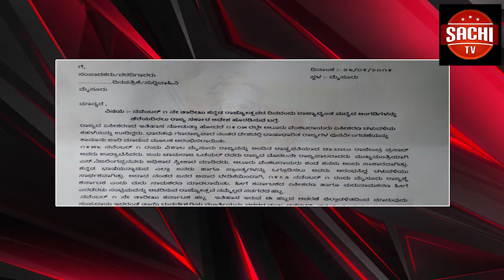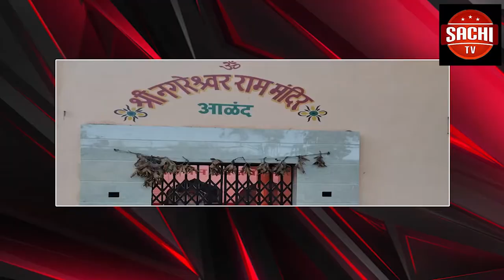ಉಪ್ಪರ್ ಕಂಪನಿ ಹಾಗೂ ಬಿ.ಜೆ.ಪಿ ಪಕ್ಷದಿಂದ ಬಂದ ಹಣದಲ್ಲಿ ಕಾರ್ಯಕರ್ತರಿಗೆ ಬಾಡೂಟದ ಭಾಗ್ಯ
ಮಂಡ್ಯ ಜಿಲ್ಲೆಯ ಕೃಷ್ಣರಾಜಪೇಟೆ ಕ್ಷೇತ್ರದ  ಅನರ್ಹ ಶಾಸಕ ಕೆ ಸಿ ನಾರಾಯಣಗೌಡ  ಉಪ್ಪರ್, ಬಿ ಜೆ ಪಿ ಪಕ್ಷದಿಂದ ಬಂದ ಹಣದಲ್ಲಿ  ದೇವರ ಅರಕೆ ನೆಪ ಮಾಡಿಕೊಂಡು ಚುನಾವಣೆ ಸಮೀಪದಲ್ಲಿ  ಬಾಡೂಟ  ಹಾಕಿ ಮತದಾರರ ದಿಕ್ಕು ತಪ್ಪಿಸುವ  ಪ್ರಯತ್ನದಲ್ಲಿ ಇದ್ದಾರೆ. ಎಂದು ಜಿಲ್ಲಾ ಪಂಚಾಯಿತಿ ಸದಸ್ಯ ಬಿ ಎಲ್ ದೇವರಾಜು ಆರೋಪಿಸಿದರು. ಇಂದು  ಕಿಕ್ಕೇರಿ ಸಮೀದ ಆನೆಗೊಳ ಗ್ರಾಮದಲ್ಲಿ ನೆಡೆದೆ ಜೆ ಡಿ ಎಸ್  ಮುಖಂಡರ ಪೂರ್ವ ಭಾವಿ ಸಭೆಯಲ್ಲಿ ಮಾತನಾಡಿ ಬಾಂಬೆ ಇಂದ ಬಂದ ಒಬ್ಬ ವ್ಯಾಪಾರಿ ತಾಲೂಕಿಗೆ ಯಾವುದೇ  ಅನುದಾನ ಕೊಟ್ಟಿಲ್ಲ  ಎಂದು ಎಲ್ಲಾ ಕಡೆ ಹೇಳಿಕೊಂಡು ಕುಮಾರಣ್ಣ ನವರ ಮೇಲೆ ಅರೋಪ ಮಾಡಿಕೊಂಡು ಅನುಕಂಪದ ಅಲೆ ಸೃಷ್ಟಿಸಲು ಹೊರಟ್ಟಿದ್ದಾರೆ  ಆದ್ರೆ  ಆಣೆ ಪ್ರಮಾಣ ಮಾಡೋದಕ್ಕೆ ಕುಮಾರಣ್ಣ ಬರಬೇಕಾಗಿಲ್ಲಾ ನಾವುಗಳೇ ಸಾಕು ಎಂದು ಟಾಂಗ್ ನೀಡಿದರು.ನಾರಾಯಣಗೌರಿಗೆ ಆತ್ಮಗೌರವ ಇದ್ರೆ   ಕುಮಾರಣ್ಣ ನವರ ಬಗ್ಗೆ ಮಾತನಾಡಬಾರದು ಸಂಕಷ್ಟ ಪರಿಸ್ತಿತಿಯಲ್ಲಿ ಬಿ ಪಾಂ ಕೊಟ್ಟು  ಎರಡನೇ ಬಾರಿ ಶಾಸಕರನ್ನಾಗಿ ಮಾಡಿದ್ದಾರೆ. ಕುಮಾರಣ್ಣ ಯಾಕೆ ಬರಬೇಕು ನಾವೇ ಮೂರು ನಾಲ್ಕು ಕಾರ್ಯಕರ್ತರು ಬರುತ್ತೇವೆ ನೀವು ಬಿ ಜೆ ಪಿ ಪಕ್ಷದಿಂದ ಹಣ ಪಡೆದಿಲ್ಲ ಎಂದು ನಿಮ್ಮ ಊರಿನ ವೀರಭದ್ರಸ್ವಾಮಿ ದೇವಾಲಯಕ್ಕೆ ಬಂದು   ಆಣೆ ಪ್ರಮಾಣ ಮಾಡಿದ್ರೆ  ನಾನು ರಾಜಕೀಯ ಜೀವನದಿಂದ ಹೊರ ಹೋಗ್ತೀನಿ ಎಂದು ಜಿಲ್ಲಾ ಪಂಚಾಯಿತಿ ಸದಸ್ಯ ಹಾಗೂ ಮನ್ ಮಲ್ ನಿರ್ದೇಶಕ ಹೆಚ್ ಟಿ ಮಂಜು ಸವಾಲ್ ಹಾಕಿದರು. ಈ ಸಂರ್ಭದಲ್ಲಿ ಜಿಲ್ಲಾ ಪಂಚಾಯಿತಿ ಸದಸ್ಯರಾದ ಪುಟ್ಟಸ್ವಾಮಿಗೌಡ್ರು,  ರಾಮದಾಸ್,   ಜೆ ಡಿ ಎಸ್ ಪಕ್ಷದ  ತಾಲ್ಲೂಕು ಅದ್ಯಕ್ಷ ಜಾನಕಿರಾಮು, ಮುಖಂಡರಾದ ಬಸ್ ಕೃಷ್ಣೇಗೌಡ,  ಹೋಬಳಿ ಅದ್ಯಕ್ಷ ಕಾಯಿ ಮಂಜೇಗೌಡ, ಎ.ಪಿ ಎಂ ಸಿ ಅದ್ಯಕ್ಷ ಐನೋರಹಳ್ಳಿ ಮಲ್ಲೇಶ್, ಮುಖಂಡರಾದ ಕೆ ಜಿ ಅಣ್ಣಯ್ಯ, ಕಿರಣ್, ವಾಸು, ಮಂಜೇಗೌಡ ಮತ್ತಿತ್ತರರು ಇದ್ದರು.